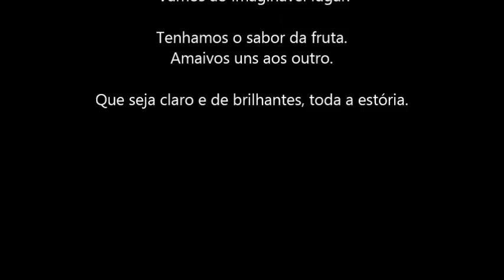Felipe- Back to you Acoustic John Mayer